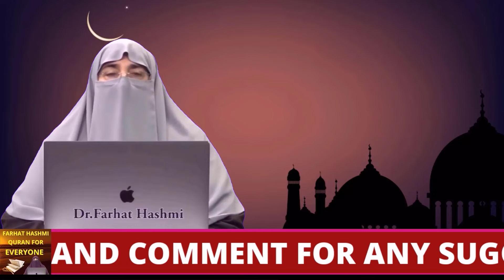Rozah Awr Namaz | By Farhat Hashmi